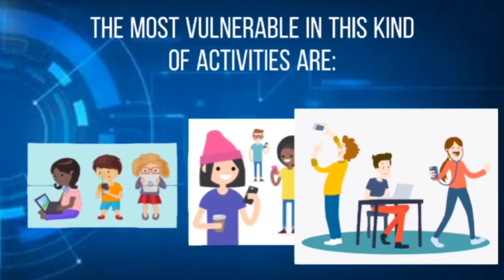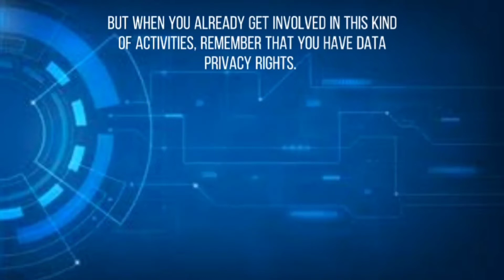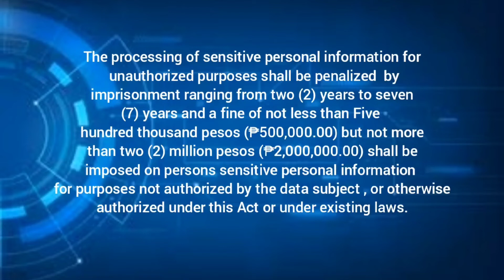Importance of Information Control in the Philippines